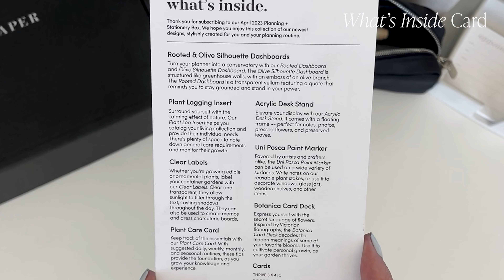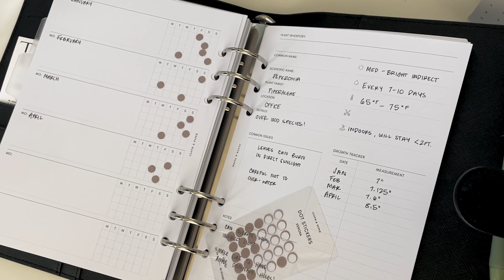April 2023 Penspiration and Planning + Stationery Subscription UnboxingVideo | Cloth & Paper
Welcome back to the Cloth & Paper YouTube Channel. Today we are unboxing our April 2023 Penspiration and Planning + Stationery Subscription  Box!

Sign up for the Planning + Stationery subscription box:
Each month you'll receive exclusive stationery items like notepads, inserts, sticky notes, page flags and more! For all the pen lovers, try our Penspiration Box. You'll receive 5-7 rare and unique pens delivered to your door each month.

Sign up for the Aesthete By Cloth and Paper quarterly subscription box